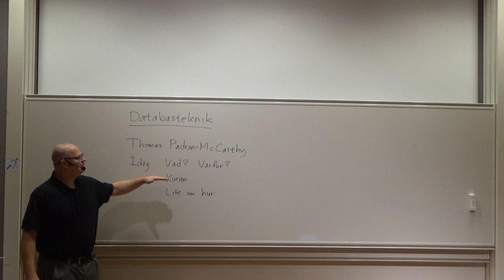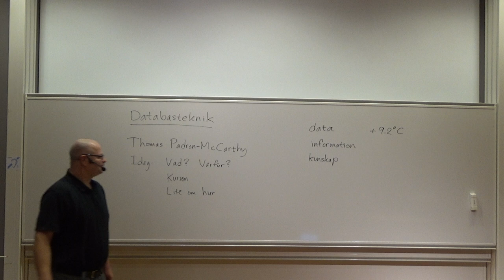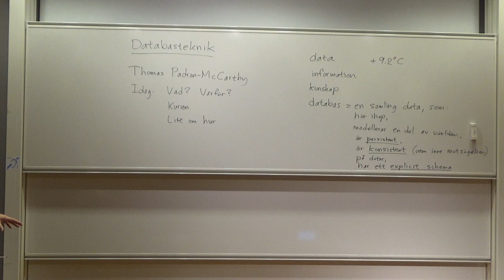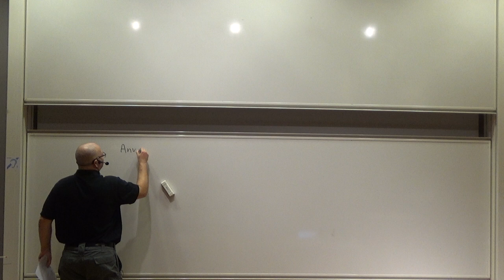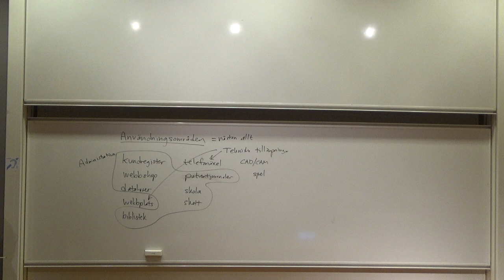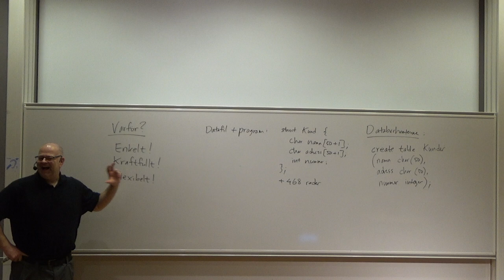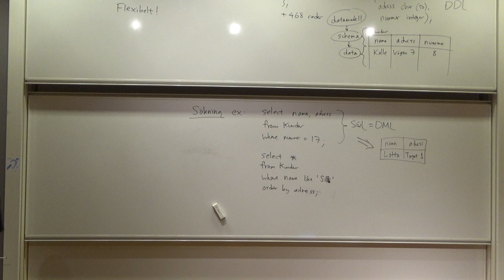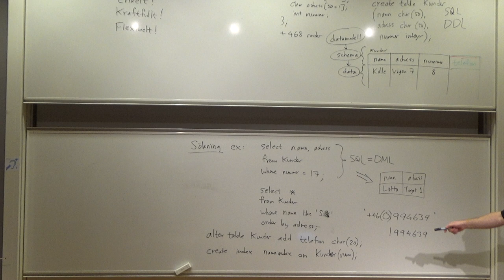Databaser och databashanterare, del 1 (av 2)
Databaser och databashanterare: vad, varför och lite om hur.